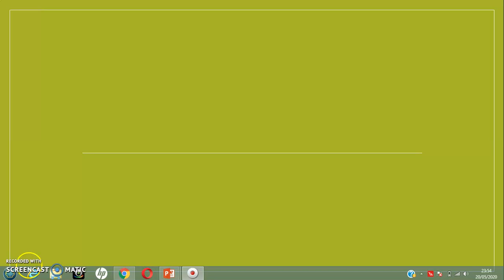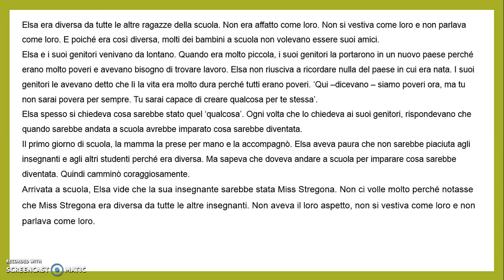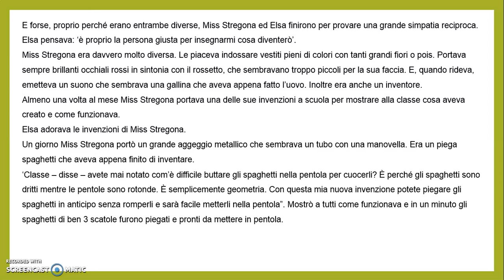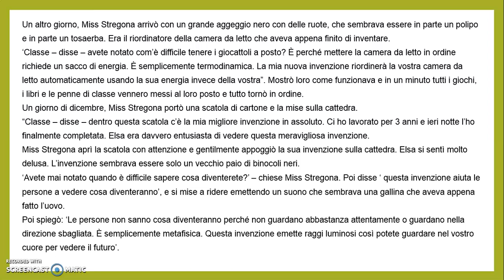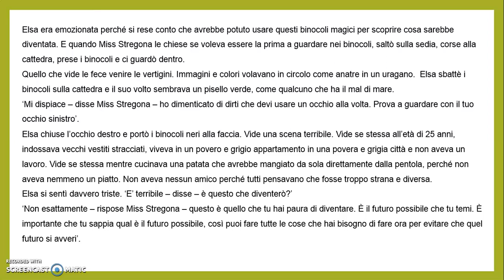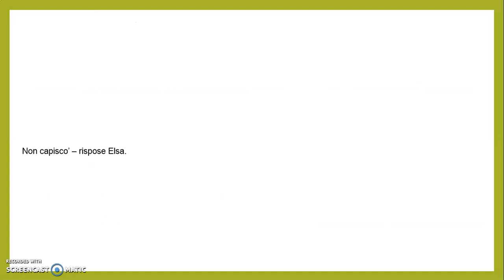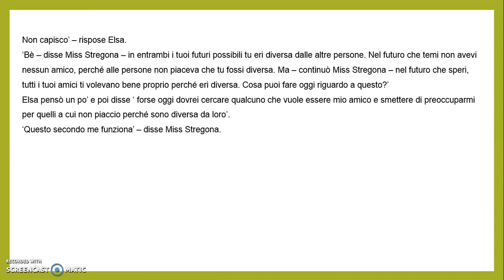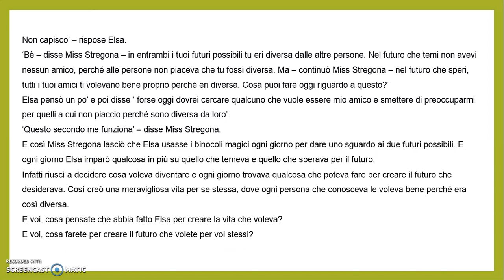12° sett. - ALL 2 ITALIANO I BINOCOLI CL QUINTE